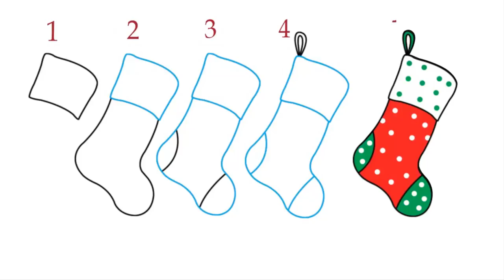how to draw cartoon Christmas stocking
How to draw a Christmas sock,
Christmas and New Year are coming. We will draw a Christmas stocking, or a Christmas sock, in which gifts are put.
First, draw a rectangle. This will be the top of our stocking.
Now draw two parallel lines down. These lines are drawn at an angle of 45 degrees.
Now draw a sock. We can draw a heel.
We left to paint our sock in the festive colors.
Now draw the gifts you want to get on holidays.